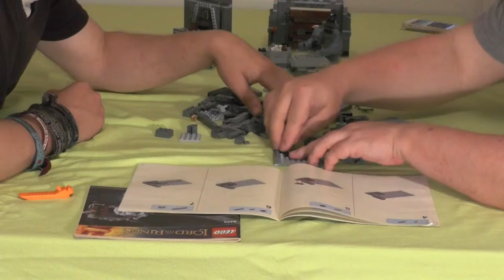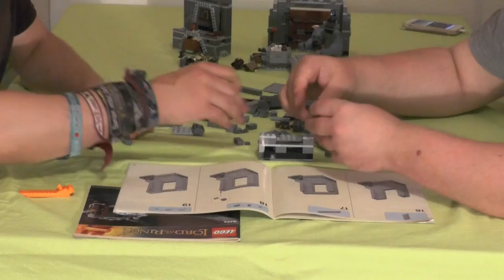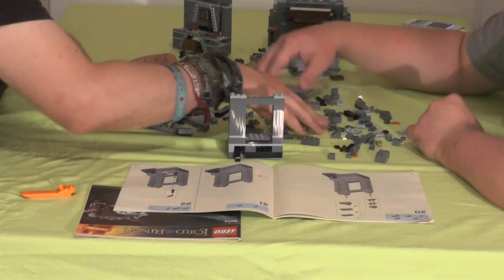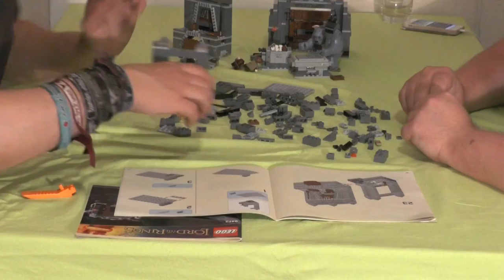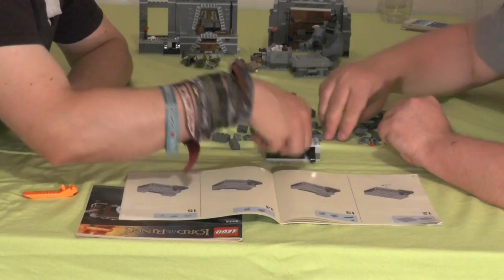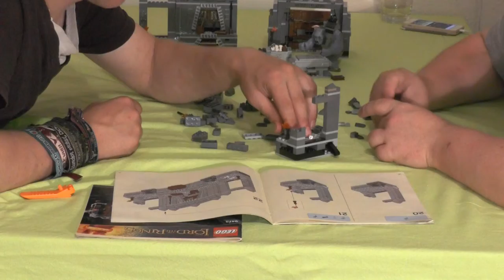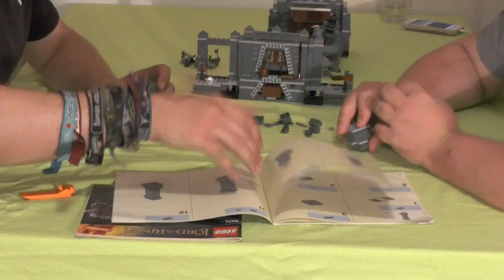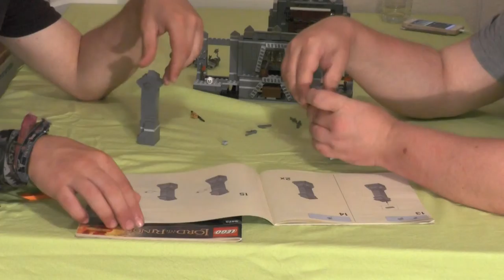Lets build together "Herr der Ringe™ - Die Minen von Moria" #4 (german / realtime)